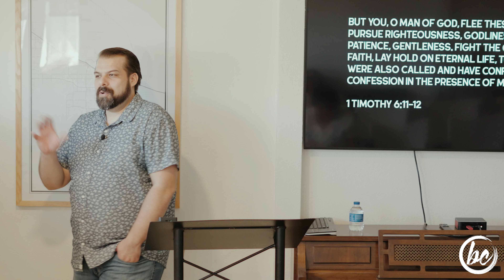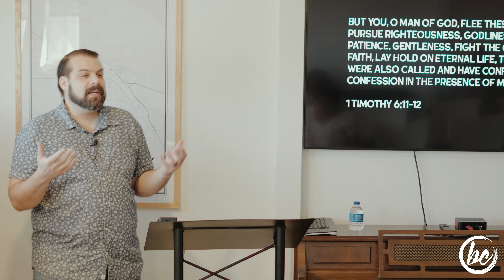2 Peter 1:5-11 - October 6 2024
Base Church is located in Indio, CA and our mission is to broadcast Jesus, make disciples, and see lives transformed by His power.